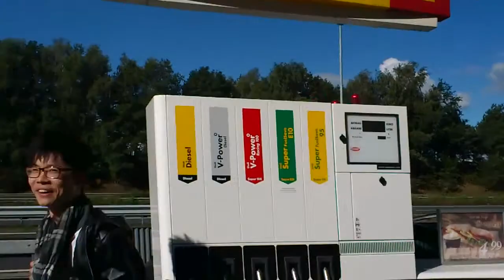Wudao Dragons on the road to Germany